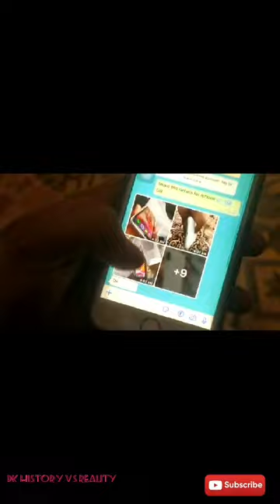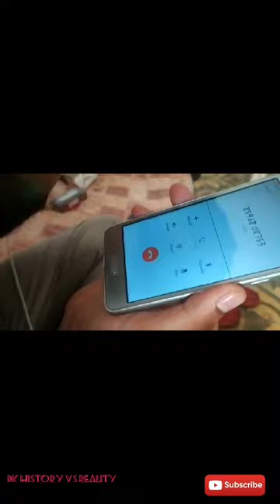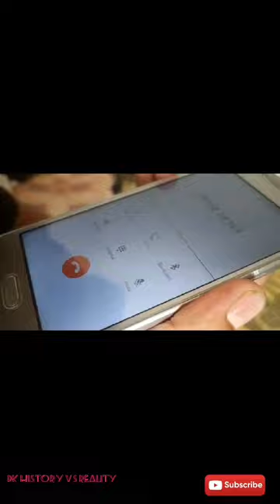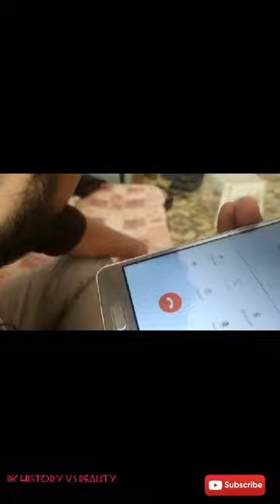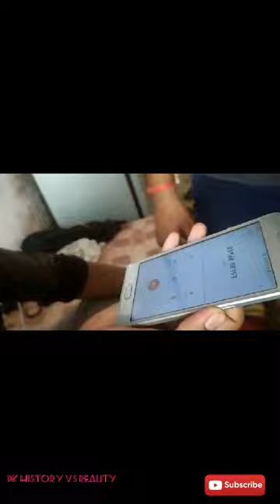Online i phone scam । Be careful ।dkhistoryvsreality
हेलो दोस्तों स्वागत है आपका अपनी यूट्यूब चैनल dk history vs reality मे

online i phone scam । beware be careful ।

Hello Dosto, Is Video me maine iphone online scam karne wala ka raj khola hai, vo fake advertisement post karke logo se paise thag raha hai, indian army ka name badnam kar raha hai.. Me aapse request karta hu ki agar aap kuch bhi online buy ya sale karna chahte he to advance payment, courier charges vagera bina kisi jankari ke na kare aur ese fraud se bache... Thank you dosto ese hi pyaar dete rahna aur koshish karo aap sab log iske number pe call karke pareshan kar sakte ho...